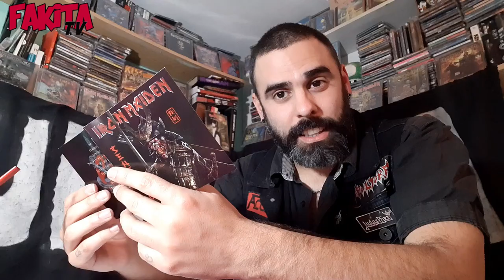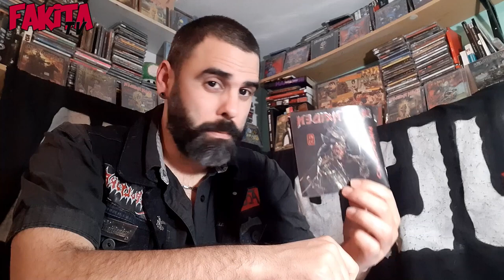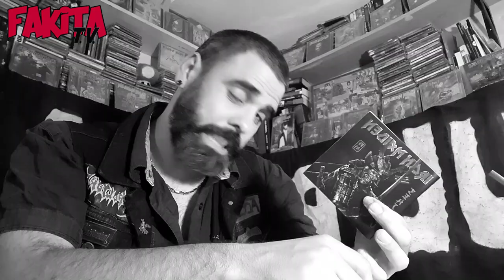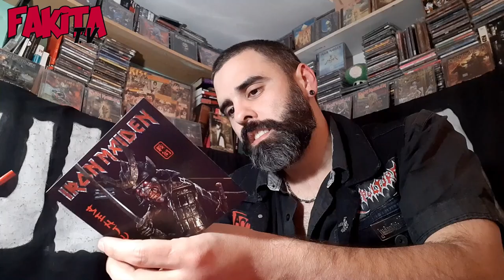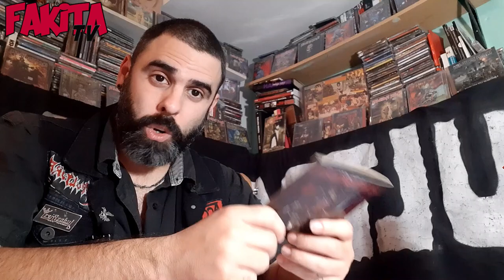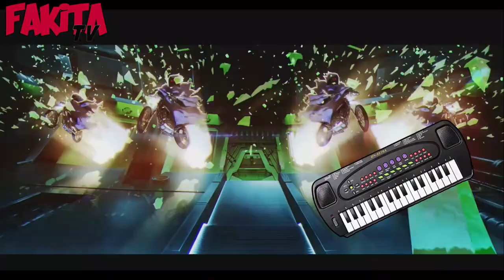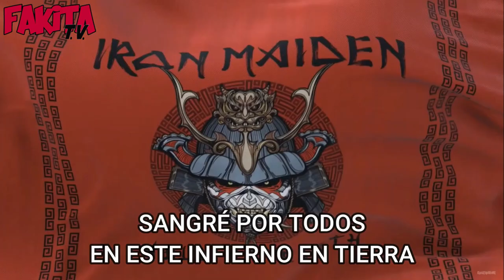IRON MAIDEN - SENJUTZU- A festejar o a mimir??? (T01E17)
Disco nuevo de IRON MAIDEN y aquí su correspondiente reseña.
SENJUTZU es el disco 17° de la doncella y nos sumerge una vez mas en sus aventuras sónicas post 2000.
disco del año??? decepción???
somnífero o maravilla???
Polarizada opinión en el universo metálico pesado.
Todo esto y más a continuación.
Imperdible la sección final con el PARCERO. A escuchar todas las campanas!.
La próxima semana se contestan preguntas en la sección: los amigos de FAKITA.
A quererse más que somos pocos. saludines!

El ultimo de BLAZE BAYLEY para todo aquel que quiera un estilo de maiden mas jevi metal clásico. hiper super recomendado